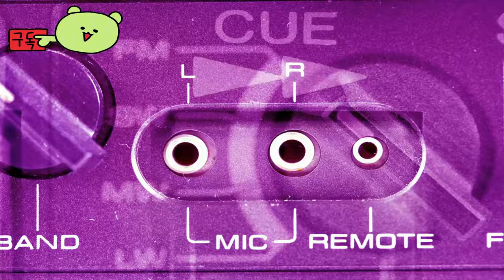디아블로 이모탈 ( Diablo Immortal ) 문제점과 서버 이전 Problems and server transfer